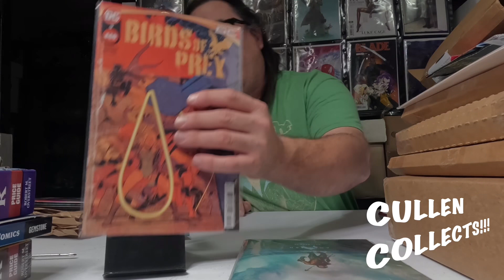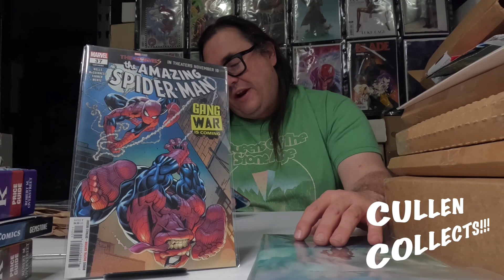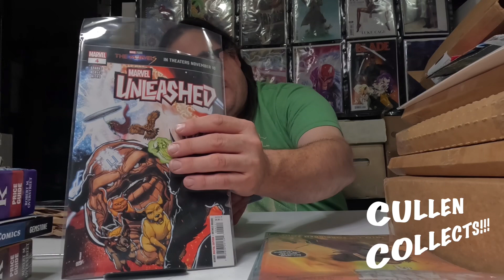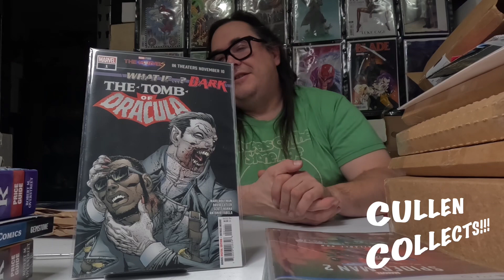11/13/2023 Last weeks NCBD LCS pickups from the Comix Strip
Last weeks NCBD LCS pickups from the Comix Strip